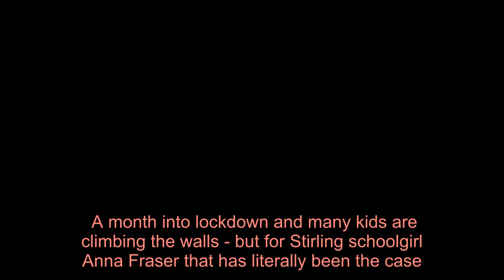Climbing champ Anna hangs out at home with makeshift course during lockdown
A month into lockdown and many kids are climbing the walls - but for Stirling schoolgirl Anna Fraser that has literally been the case.  Eleven-year-old Anna normally spends her weekends and spare time at climbing centres up and down the country.  The talented youngster is the triple Scottish climbing champion for lead, speed and bouldering.  But unable to visit a climbing centre or even clamber up a climbing frame in her local play park, the Borestone Primary pupil, has had to find new ways of climbing at home.  But, before NHS Forth Valley’s Emergency Department team has a fit, we would strongly urge you NOT to try this at home. Anna is a very experienced climber and mum Lucy is the Mountaineering Scotland director for ClimbScotland.  She explains: “Anna wanted to keep climbing so we bought a new climbing frame as she had got too old for the other one.”  Inspired by one of their teachers, Anna and her younger brother and sister - seven-year-old twins Tom and Olivia - created their own obstacle course in the garden using logs and planks.   But later that night, mum Lucy and dad Euan thought it would be fun to create an obstacle course where the children did not have to touch the ground.  Lucy went on: “We got a set of ladders and strapped them securely to the climbing frame and the swing then surprised them with it in the morning.  “They were out on it all morning, then we had lunch and Anna was out climbing upside down on it and asking for her harness and clip. She wanted the harness and clip to feel like she was climbing.”  So, much to Anna’s delight, Lucy duly obliged and safely set it all up.  Anna said: “It’s great to wear my harness and feel like I am climbing again.”  Lucy added: “She is obviously missing it. We will leave it up for a while and let her climb.”  And meanwhile the twins have used their lockdown time to master swinging along the monkey bars along the rungs of the ladder.  Like many mums, Lucy says she is constantly having to come up with ideas to keep her three active children busy.  She said: “We are really lucky they have a big garden, but it’s just thinking of things to keep them entertained and a bit different.”  And the “Lockdown Ladder” is certainly a bit different.   Click here for more news and sport from the Stirling area.